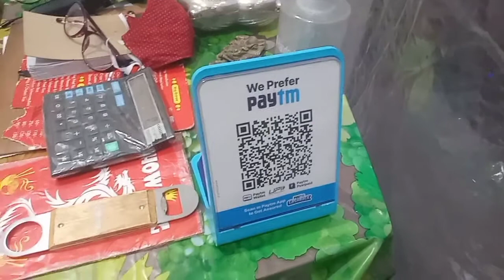कुछ तो सरप्राइज होना चाहिए ना भाई kuch to surprise hona chahy na bhai jyoti ale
कुछ तो सरप्राइज होना चाहिए ना भाई kuch to surprise hona chahy na bhai. Chowking me kuch achhavho rha he usi bare me yeh video hai jarur dekhe jyoti ale